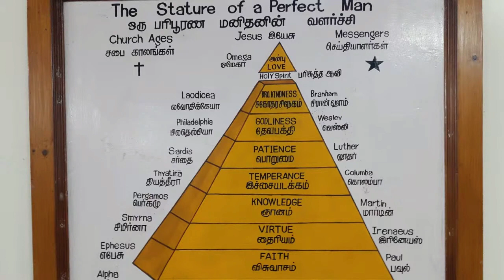2. Weeping, Wailing And Gnashing Of Teeth_(Part -2)_ENG TAM _Ps.Nesan 23-08-2020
Message Title : Weeping, Wailing And Gnashing Of Teeth Part -2
Preached by : Pastor Nesan
Place : Grace Tabernacle
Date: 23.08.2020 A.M